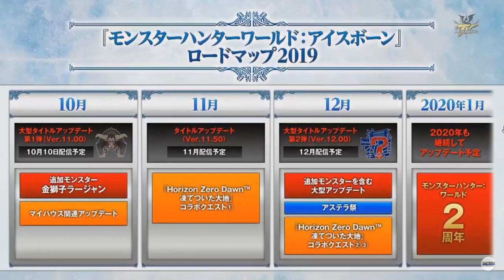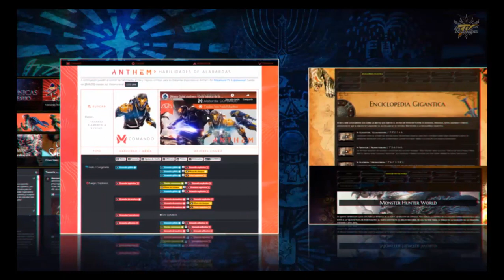[Masa Informa] Monster Hunter World Iceborne - En Diciembre llega un nuevo ENEMIGO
Así lo confirmaron en el roadmap de Iceborne mostrado en el Tokyo Game Show, pero no solo informaron de esto tambien de la colaboracion del Horizon Zero Down.